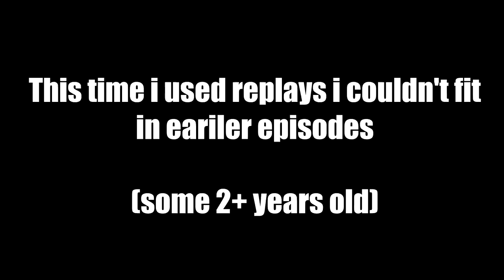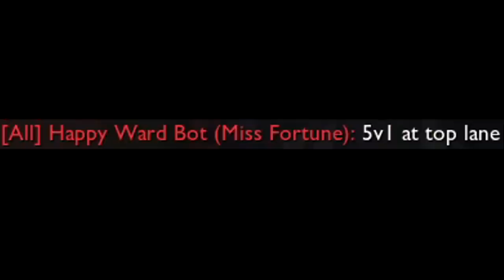Very Pentastic Episode - Wood Division Adventures #300